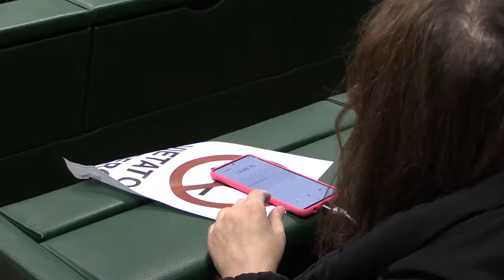Calabria - Turismo, presentato il progetto “La rete di San Francesco” (08.02.21)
- Calabria - Turismo, presentato il progetto “La rete di San Francesco”
Turismo, presentato il progetto “La rete di San Francesco”
Fausto Orsomarso (08.02.21)